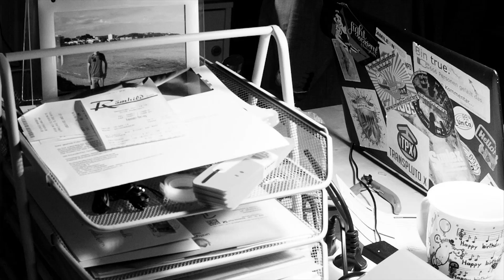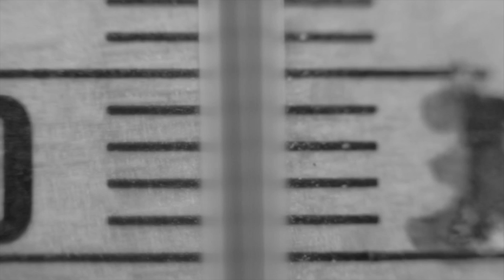Poetry Clip - "Vögel auf Stromleitungen" von Dean Ruddock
"Immer wieder freitags, kommt die Erinnerung" daran, wieviele richtig gute Poetry-Clips es doch gibt. Wir haben die Besten der Besten für euch rausgekramt. Heute für euch "Vögel auf Stromleitungen" von Dean Ruddock. Genießt es!

Gewinner des 2. Paderborner Videoslam (2014)

Kamera, Schnitt, Regie:  Kamil Hertwig